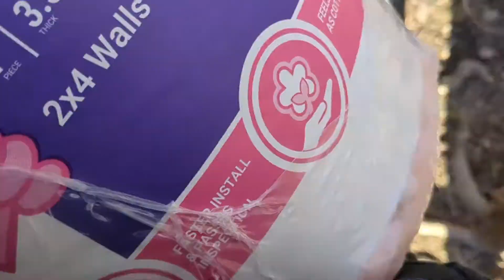Insulating Our Off Grid Tiny Cabin • It's Going To Be A Cold Winter